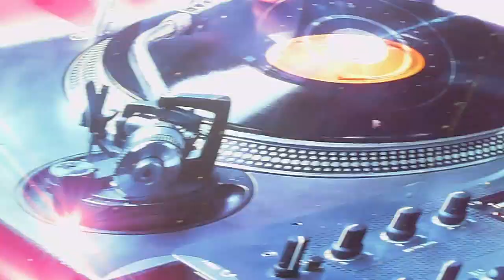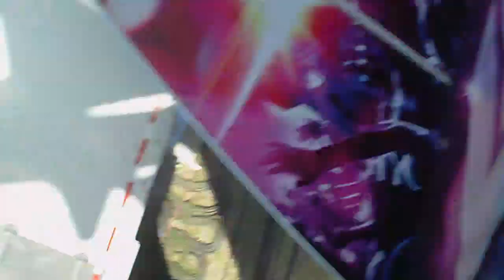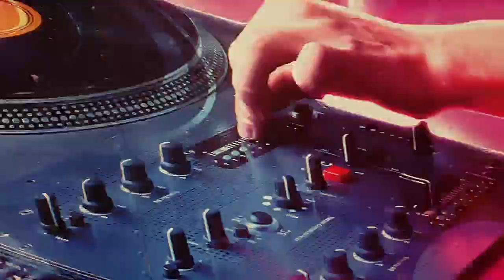Disko Pima County Fair